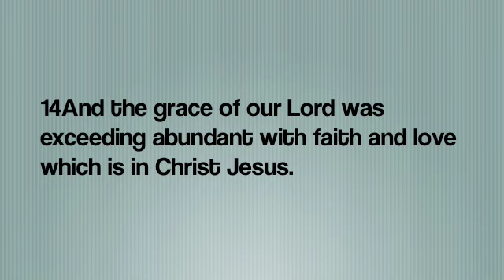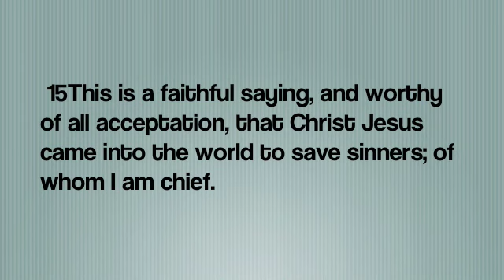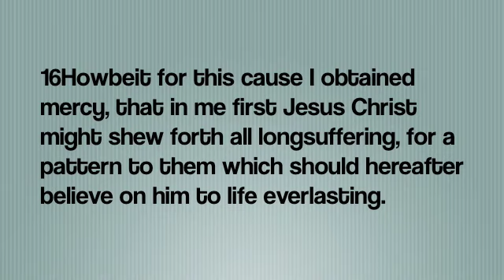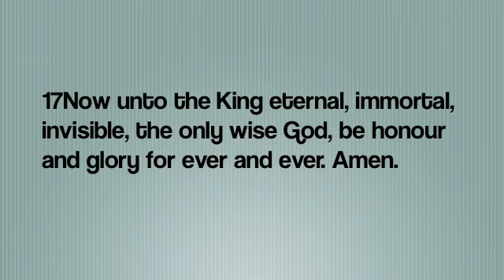1 Timothy 1 Clip#4 by Kevin Ellerbe July 8, 2010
1 Timothy 1 by Kevin Ellerbe July 8, 2010